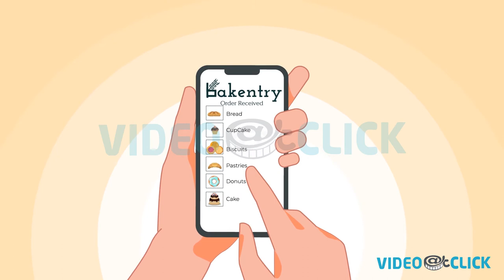Bakentry partners - Animated Explainer